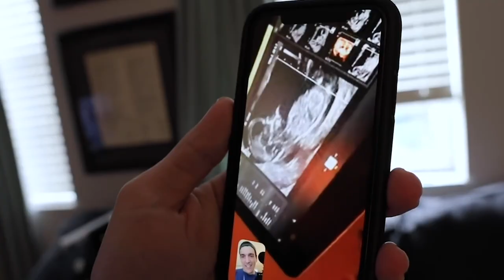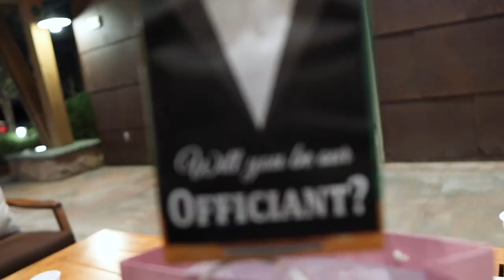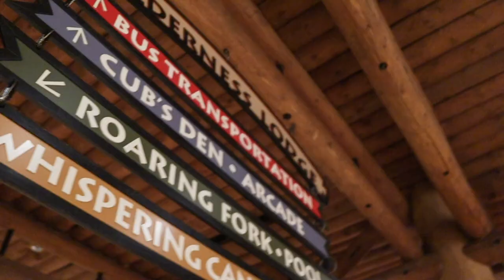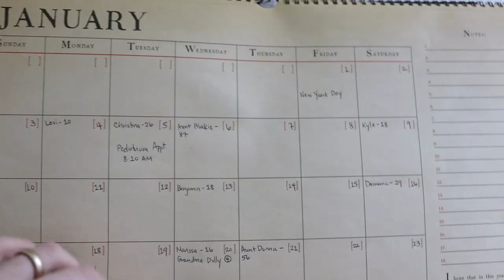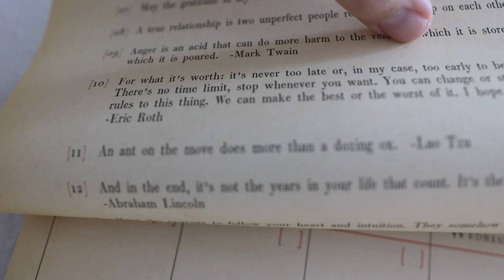We Said Yes! | One Last Geyser Point Trip at the Wilderness Lodge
Happy Friday, everybody! Come along with Jamesie and Mom as they prepare dinner and fold some laundry. Dinner tonight? Buddha bowls! Sarah shares the different bowl toppings and Peter approves! Thank goodness it is Friday. We cheers Red Bulls as we make our way to the Wilderness Lodge to hang out with Chelsea and Cole. It is our last visit to our favorite resort before we move back to Chicago and we're emotional. We become even more emotional because our dear friends ask us to be involved in their wedding. Sarah will be a bridesmaid and Peter the officiant. Of course we said yes! We eat yummy food, watch the Electric Water Pageant, and just enjoy each others company. Surprise! We stay up too late and get Wendy's. Chaos ensues! "It's good to be home!" from the following morning!